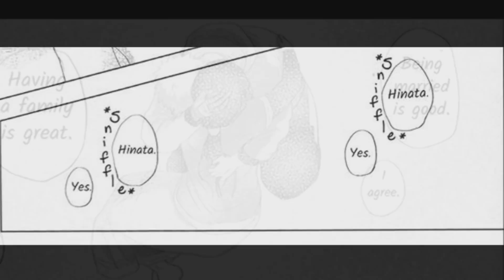NaruHina - Hinata Alone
I hope you enjoyed this story...